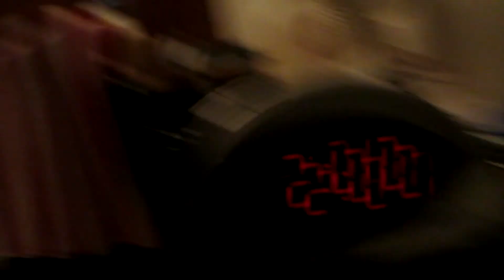Wear a ring if your Single,In Relationship, Married | Differentiation (3/15/14)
Good idea, yeah? I like it, I like it a lot.
If you ever got a topic for me to talk about, tell me, I'll talk about it :)

My Camera:
Canon PowerShot ELPH 330